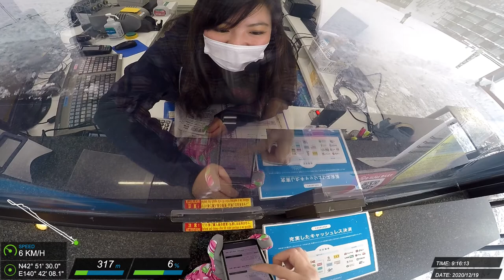20201219 二世谷 滑雪紀錄 #1 (J)